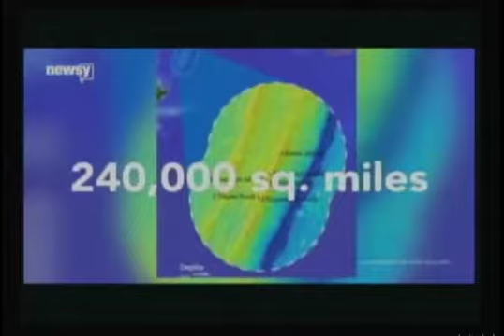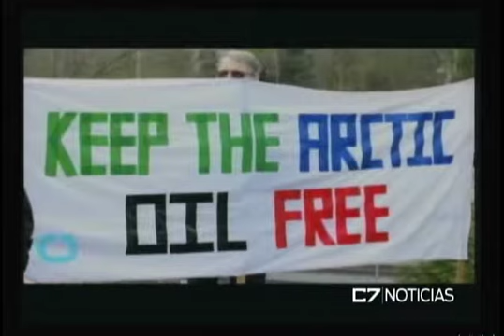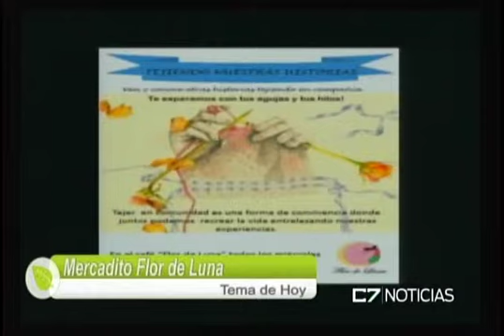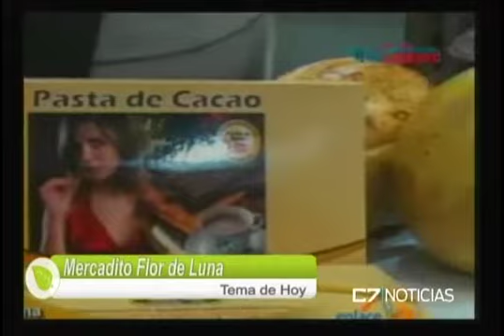VIVE ECO 30 09 15